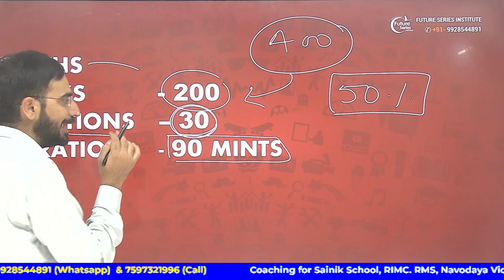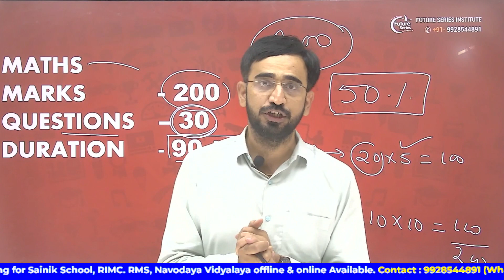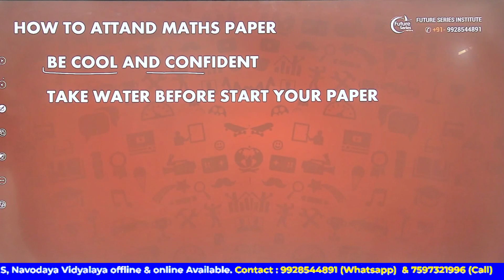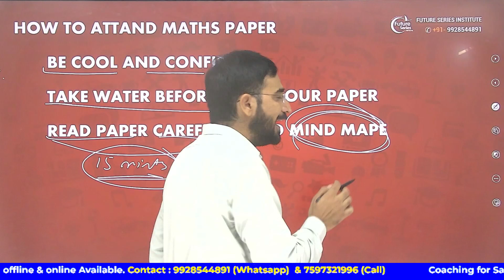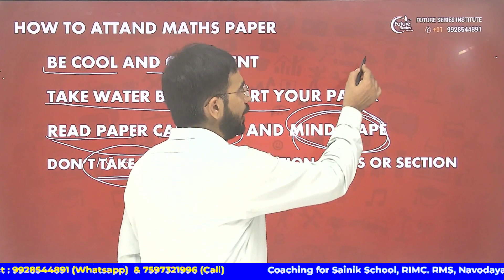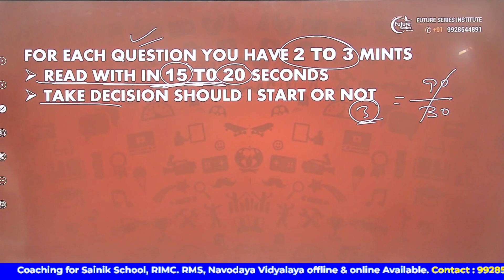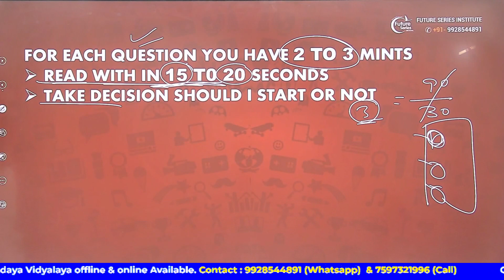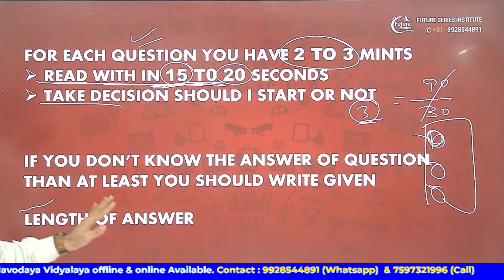HOW TO ATTEND MATHS PAPER IN RIMC JUNE 2023 EXAM | HOW TO SCORE GOOD MARKS | विडोए को जरूर देखे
HOW TO CRACK MATHS PAPER RIMC JUNE 2023 EXAM | RIMC JUNE 2023 | RIMC EXAM CRACK कैसे करे |

RIMC​ DEHRADUN​ RIMCOS ​RIMCOLLIANS ​VISION​ MISSION​COMMANDANT ​TRAINING​ ROUTINE​

ashtriya in hindi
rimc admission
rimc class
rimc class 8 book
rimc class
rimc
rimc interview
rimc dehradun
rimc school
rimc admission form 2021-22 online
rimc admission process in hindi
rimc admission for class 7
rimc admission for class 8
rimc advertisement
in this video we will discuss about the free video series and live classes for Sainik School, RMS, RIMC and JNVST 2022.
rashtriya military school 2022
rashtriya military school recruitment
rashtriya military school recruitment 2022
rashtriya military school recruitment class
rashtriya military school recruitment of 2022
sainik school exam 2022 live classe
jnvst live classes
rimc dehradun school
rimc maths
rimc maths classes
rimc maths question paper 2019
rimc maths question paper 2021
rimc mathematics